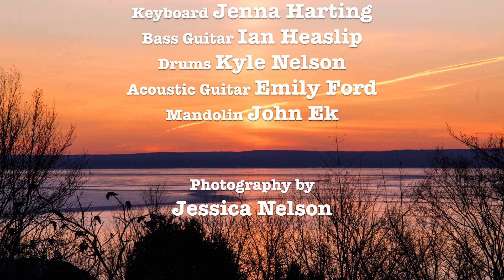Vineyard Worship Communion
This is a live recording of a Vineyard Worship session on 2/18/2018. You will hear some background noise and voices as this is a real service with guests walking by the microphone.  Video contains photography by Jessica Nelson.  Contact directly for rights to any photos.

0:00    Freedom Doxology (Steve Jones)
3:28    Gloria A Dios Solo  (Antonne Paris)
7:28    Break My Heart (Ryan Delmore)
11:16  To Know You (Casey Corum)
17:04  How Great Is Our God (Ed Cash)